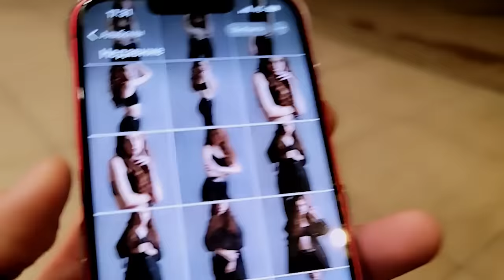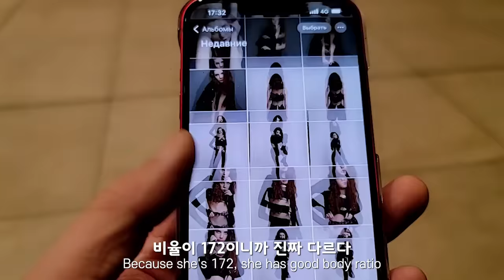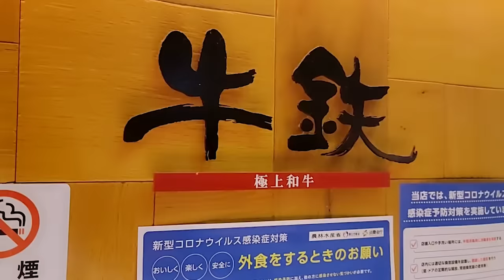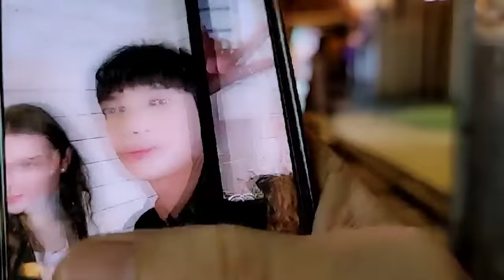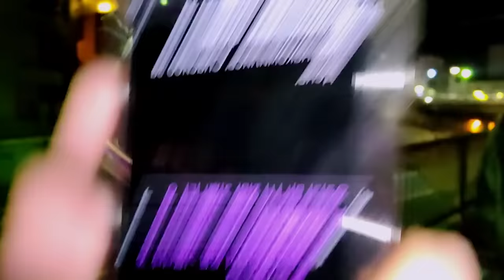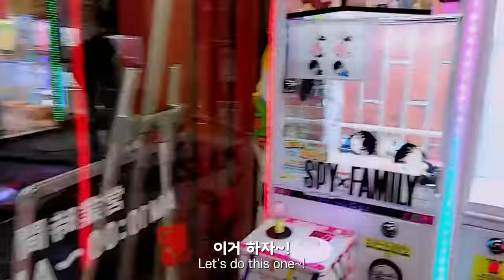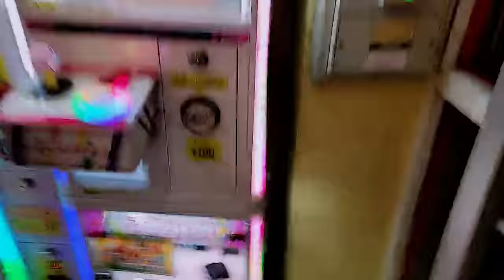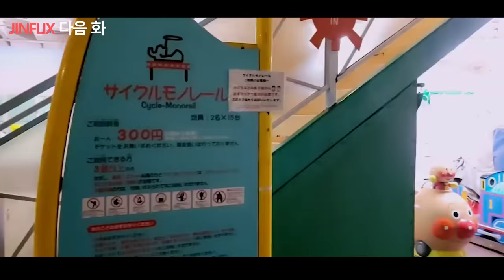이렇게 예쁜 여자가 내 유튜브 구독자라고? 일본 🇯🇵 39부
【 일본 🇯🇵 생방송 오후 3시 】

THANKS TO

-still wearing all my clothes